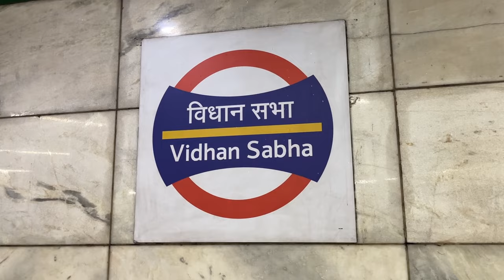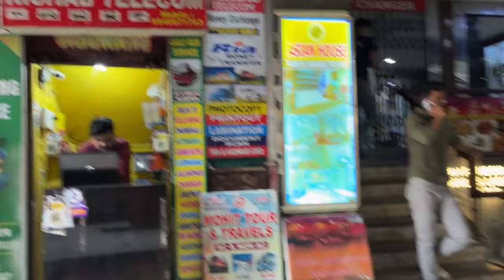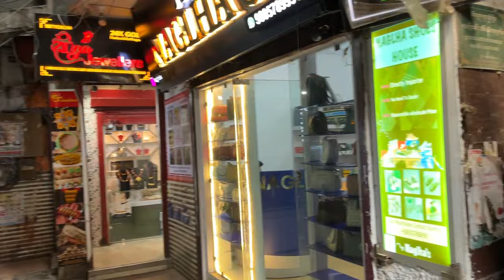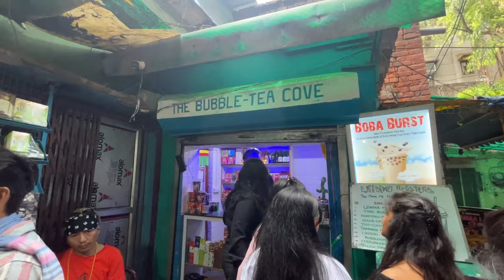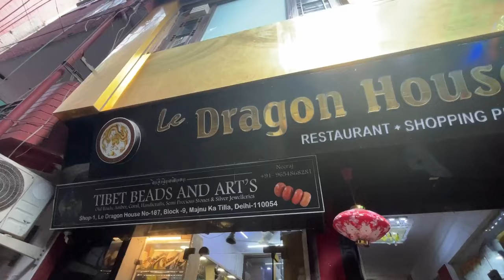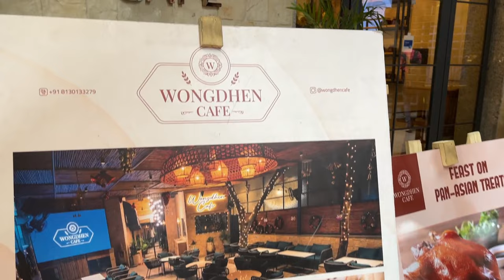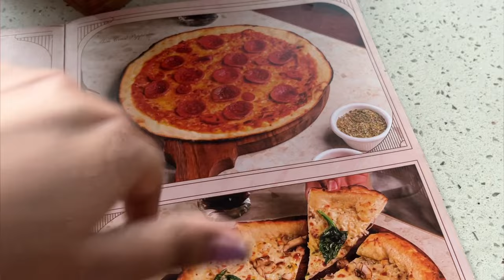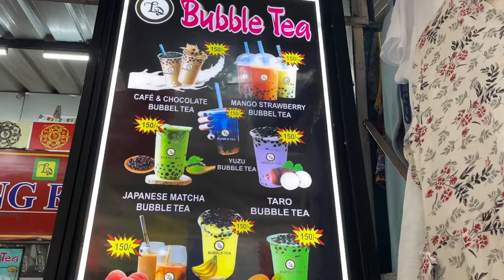Majnu Ka Tilla😍| Tibetan Street Food Laphing,Boba| Best Korean Cafes| Majnu Ka Tilla Delhi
Hello

I love to Explore life & make new memories and hence making Lifestyle, Travel, Food and Beauty Vlogs. Through this channel I just want to make a strong bond with my audience. I am showing here my Lifestyle so that you guys can enjoy, relate and love the Videos .
Any suggestions will be appreciated!

Explore Your Glam Life❤️🥰

You can also search:
Best Place To Have Tibetan Street Food In Delhi
Best Korean Cafes In Delhi
Tibetan Market In Delhi